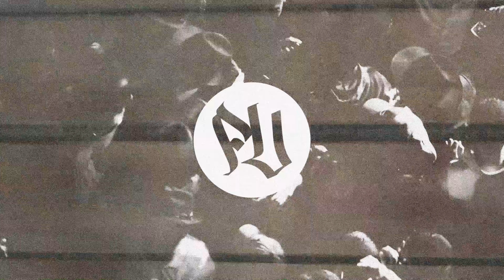FREE_VERSE_02 - Instrumental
Music Produced by NJ | @njonthetrack at The Media Portal Studios

Executive Producer: Douglas Brocklehurst | @dougbrock_
Content Producer and Editor: Roger Divino | @tokseen
Graphics Animator: Mark Roqueta | @mrtroqueta